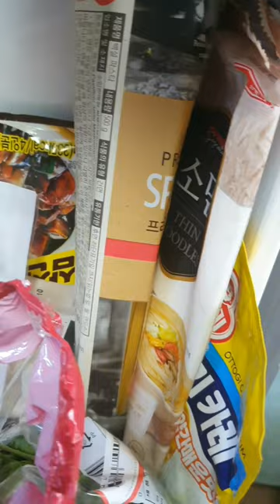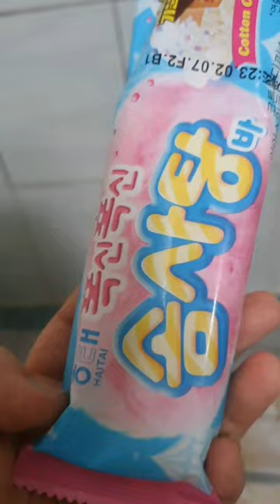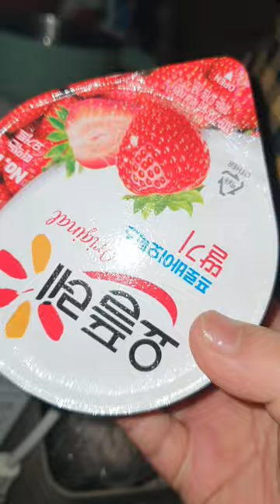2023.03.05.(일요 vlog) / 생리로 인해 하루종일 울거 같고 눈물 흘릴거 같이 우울한 날...ㅠㅠ